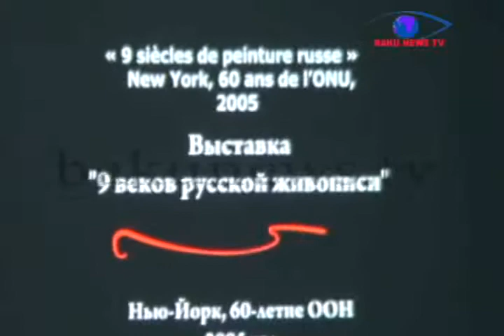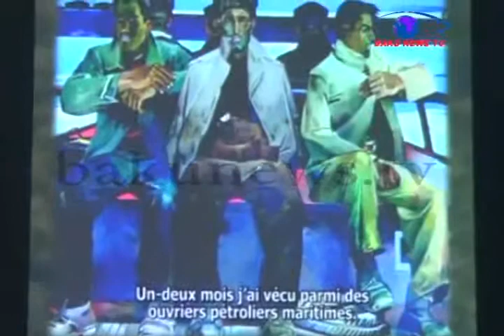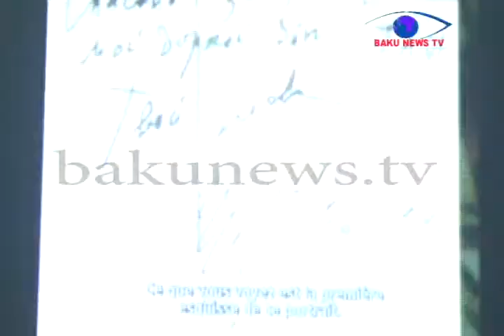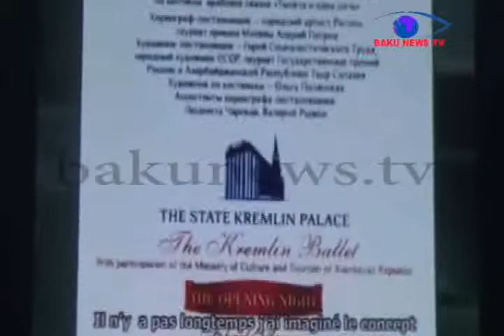Tahir Salaxovun filiminin təqdimatı